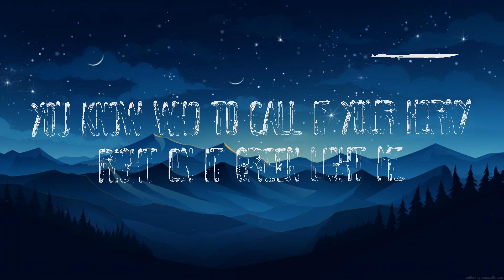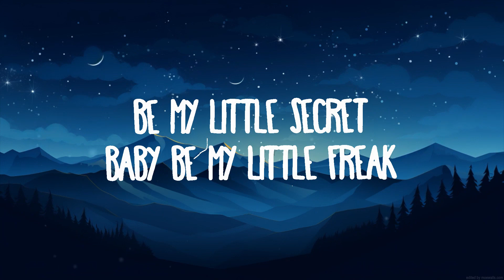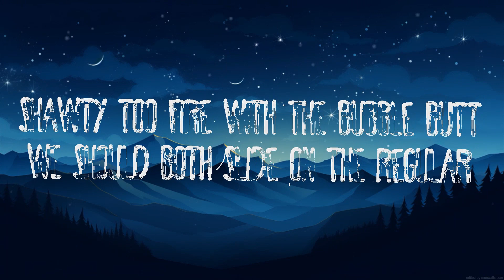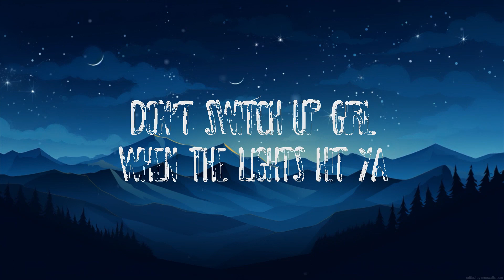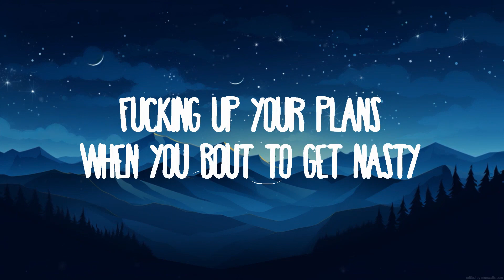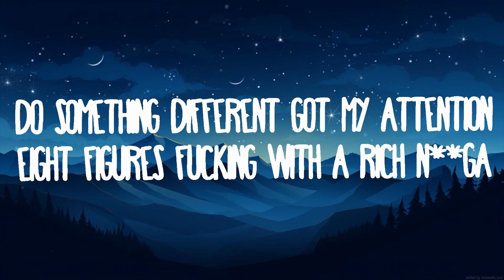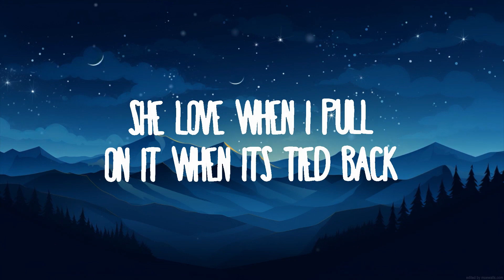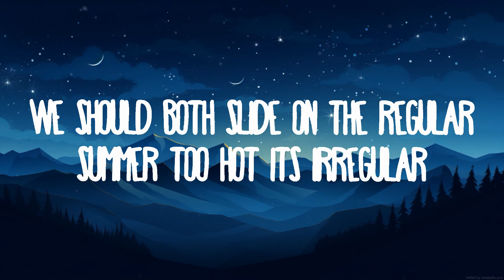Chris Brown - Summer Too Hot | 1hour Lyrics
Chris Brown - Summer Too Hot

(Lyrics):
[Intro]
Summer too hot

[Verse 1]
I blew it all on her, I get it right back
She put it all on me, I couldn't pipe that
She love when I pull on it when it's tied back
You know it's hard to get up out it, I get sidetracked
Shake something, left, right, control it
You know who to call if you're horny (Yeah)
Ride on it, greenlight me (Greenlight, greenlight)

[Pre-Chorus]
Why'd you tell your friends that you really don't dance? (Don't dance)
But I know that you can
Fuckin' up your plans, we about to get nasty
Better hold up them glasses

[Chorus]
Summer too hot not to fuck it up
Is the mood right? Is it wet enough?
I gotta a new ride, guess I levеled up
Let me wеt it up just a few times
Summer too hot, had to double up
Shawty too fire with the bubble butt
We should move, slide on the regular
Summer too hot, it's irregular

[Verse 2]
Shawty she discreet
She don't want her business in the street
Be my little secret
Baby, be my little freak
Oh, we can on a weekend
Do somethin' different, got my attention
Eight figures, fuckin' with a rich nigga
Big picture, more than just a night with you
Don't switch up, girl, when the lights hit ya
Them diamonds gon' dance (Oh, yeah)

[Pre-Chorus]
Why'd you tell your friends that you really don't dance? (Really don't dance)
But I know that you can (I know you can)
Better hold up them glasses (Oh, girl, baby)

[Chorus]
Summer too hot not to fuck it up (Huh)
Is the mood right? (Ayy) Is it wet enough? (Woo)
I got a new ride, guess I leveled up (Baby)
Let me wet it up just a few times (Too)
Summer too hot, had to double up (Too)
Shawty too fire with the bubble butt (Girl, we should move)
We should move, slide on the regular (Yeah)
Summer too hot (Oh-oh-oh), it's irregular
[Bridge]
Ooh
I wanna get this rocket off the ground, babe
Ooh
Oh, you so beautiful, it's hard to behave
Ooh
I can't start this fire without your flame
Ooh
And I know you feel the same
Come on, take that shit off

[Chorus]
Summer too hot not to fuck it up (Oh)
Is the mood right? Is it wet enough? (Ooh)
I got a new ride, guess I leveled up (Oh-oh, ooh)
Let me wet it up (Ooh) just a few times (Oh-oh, ooh)
Summer too hot, had to double up (Ay-ay)
Shawty too fire with the bubble butt (Girl, we should)
Summer too hot, it's irregular (Summer, summer way too hot)

[Outro]
Baby, baby, baby, yeah
Baby, baby, baby, baby
Summer too hot, oh-oh
Summer too hot